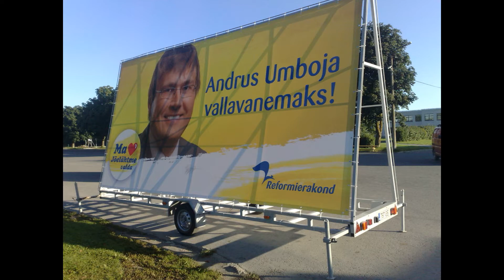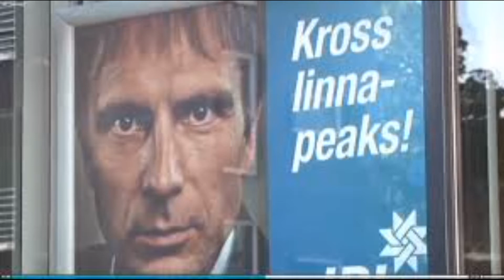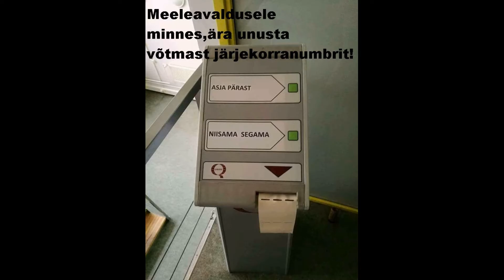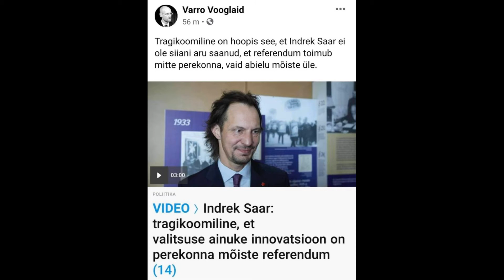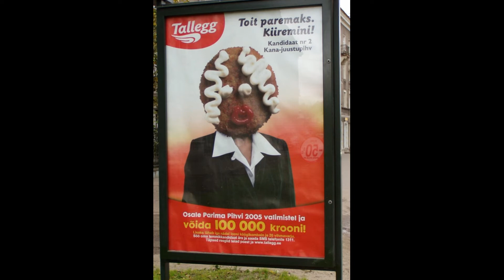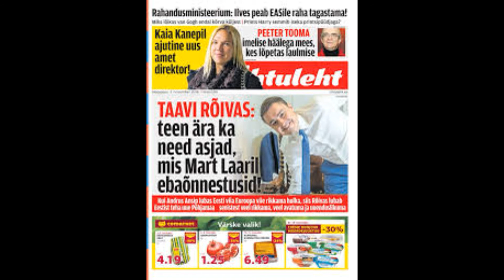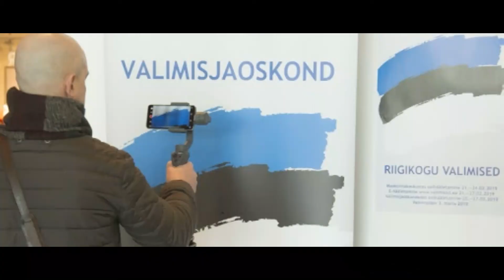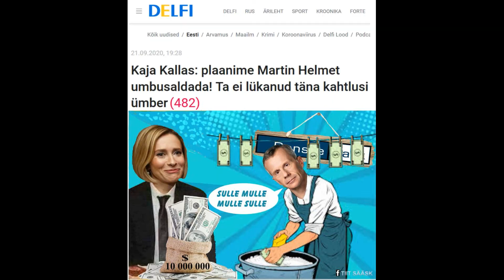Margus Lepa - Valimistest nii nagu nad Eestis on.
Teate sõbrad, millal härra Margus need kuldsed sõnad, mis teie kõrvu hetkel hellitavad - eetris maha luges. Ei. See ei ole täna. See ei ole eile. Aasta oli siis 2013. Jajaa. Te lugesite õigesti. Visuaalse osa monteerimise eest võtsin veidi vaeva näha ma ise, pidades seda ülioluliseks kõrvaldetailiks. Nonii. Ja nüüd, kui te olete võtnud vaevaks kõik see ära vaadata ning kuulata küsige endalt :"Miks ma olen nii rumal, et kord nelja aasta tagant enda lüpsmist, mõnitamist, riisumist ning sandistamist toetan. Toetan lehmakommi, pastaka, helkuri ja turukoti eest. Kas mu IQ ongi nii madal, et ma taaskord kõige sellega kaasa lähen. Mõelge mu sõnade peale. Kirsiks tordile võiks õhku rippu jätta veel küsimuse, et :"Ei tea millal siis koidab see päev, kus Eestlastele terendab Küüditamine 2.0. Rail Balticu valmimise järel oleks igati loogiline kõik need, kellel veel mõistus ning sooline orjentatsioon paigas on - siit maalt kibekiirelt välja saata. Vot nii, aga egas midagi. Kuulamine on tarkuse ema ning püha sõda ei ole veel lõppenud.